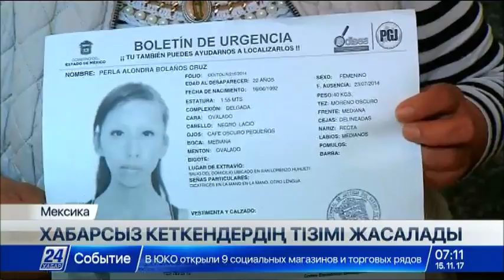Филиппинде Трампқа қарсы шерулер өтті